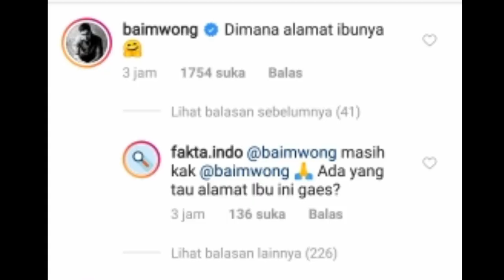SEORANG OJOL KEHILANGAN MOTORNYA SAAT AMBIL ORDERAN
Lokasi :  cibubur, jatim
Sc : (Dm for credit or removal)